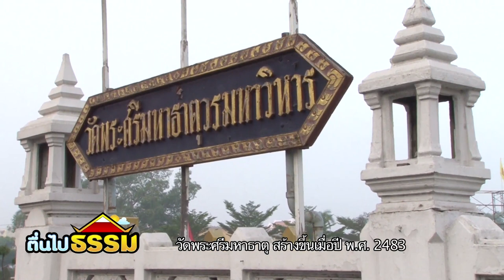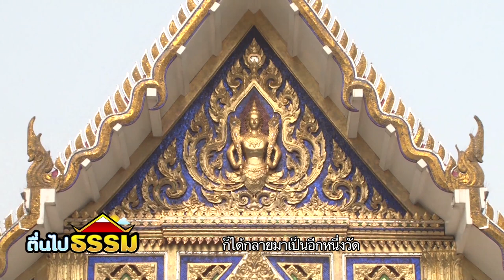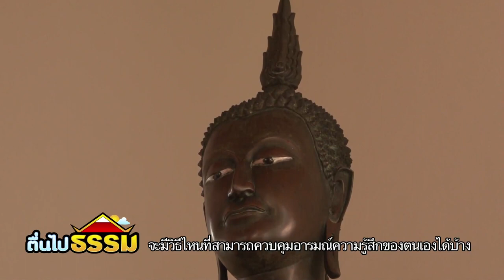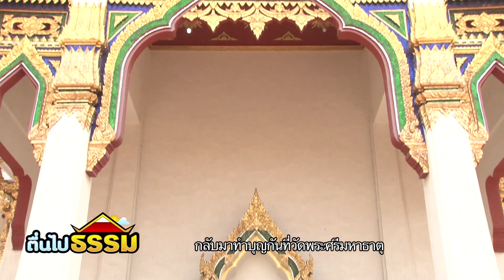ตื่นไปธรรม EP.47 เป้ ทวีฤทธิ์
ถ้าพูดถึงการทำบุญเข้าวัด คงเป็นตัวเลือกท้ายๆที่วัยรุ่นส่วนใหญ่จะเลือกทำกัน
รายการตื่นไปธรรม เป็นรายการธรรมะกึ่งเรียลลิตี้ที่จะพาเหล่าบรรดาวัยรุ่นตื่นเช้าเข้าวัด โดยมีภารกิจให้วัยรุ่นได้ลองทำกันด้วยตัวเอง ทั้งทำบุญใส่บาตร สวดมนต์ทำวัตรเช้า พร้อมกับสนทนาธรรมเรื่องที่สงสัย
แล้วมาดูกันซิว่า เหล่าบรรดาวัยรุ่นที่มาเข้าวัด แต่ละคนจะเป็นอย่างไรบ้าง

ติดตามชมรายการ "ตื่นไปธรรม"
ทุกวันจันทร์ – ศุกร์ เวลา 7 โมงเช้า เริ่ม 12 มกราคม 2558
รีรัน 12.30 น. – 13.30 น. และ ตี 5 – 6 โมงเช้า